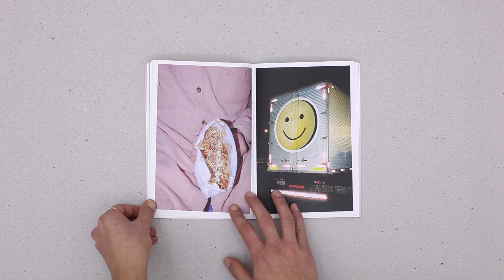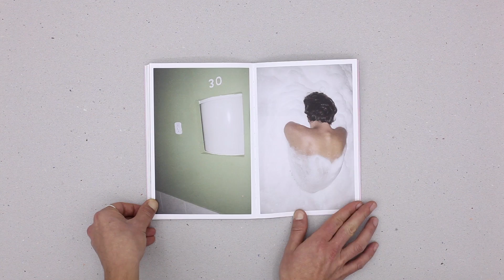BR MOTELS - Alexandre Furcolin & Jazzie Moyssiadis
A heart-shaped trip through Brazilian road motels.

Images, concept, design: Alexandre Furcolin, Jazzie Moyssiadis
Editing: Alexandre Furcolin, Jazzie Moyssiadis, Walter Costa
Publisher: Feira Plana Edições
Format: 15,5 x 23 cm
Pages: 78Binding: lie flat perfect binding
Printing: offset
Paper: Munken Lynx 120g (cover: soft touch lamination on coated  paper 240gr)
Print run: 500
Year: 2016